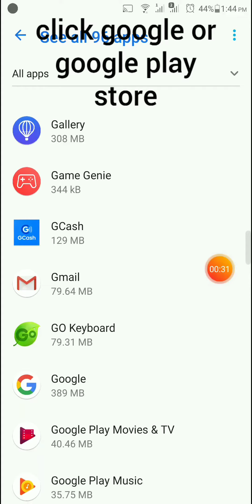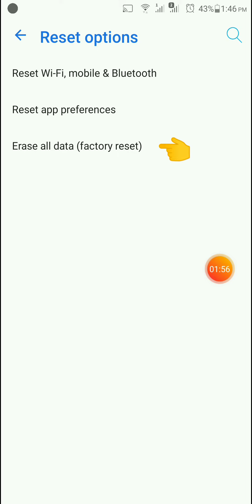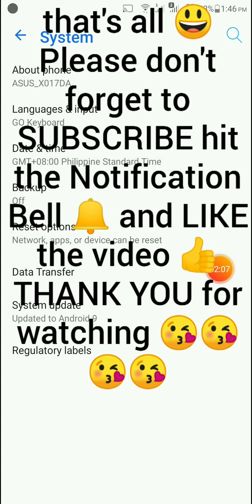How to FIX No Internet connection when you open Google Play Store?100% effective, safe and easy!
Follow the instructions... FREE and EASY 😉🙃😊